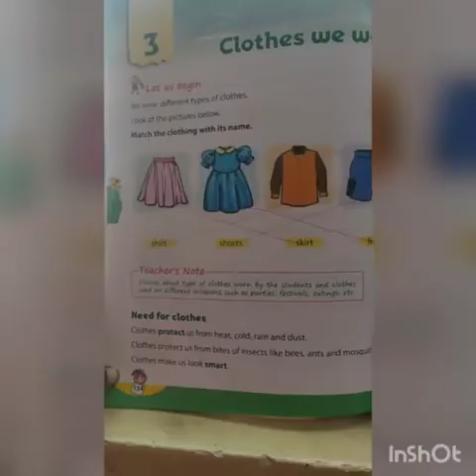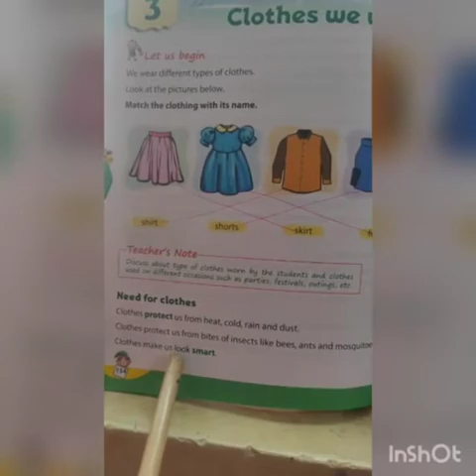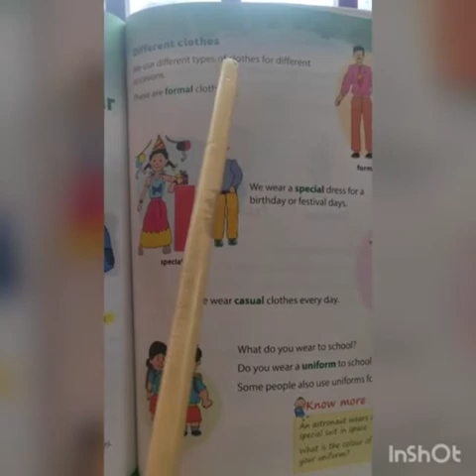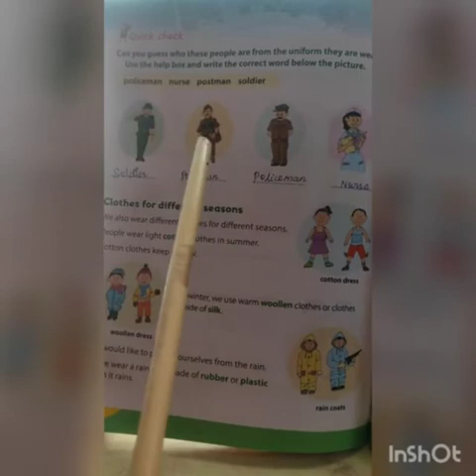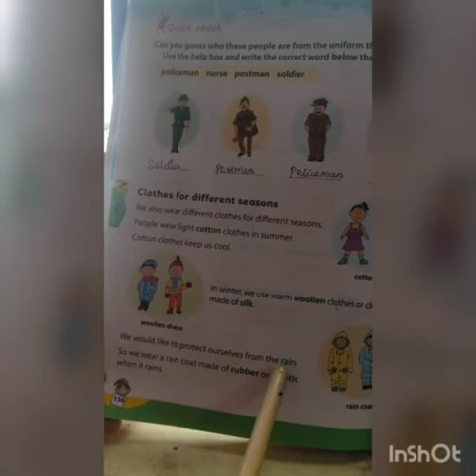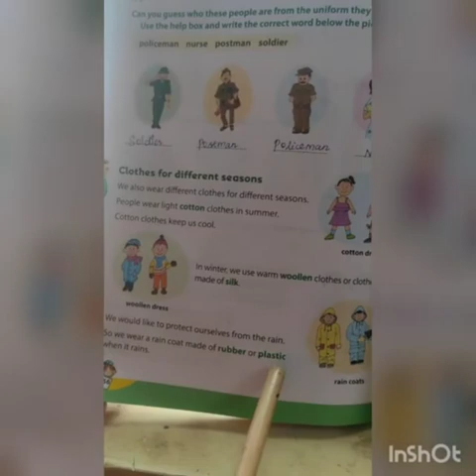SRI PARASAKTHI VIDYALAYA CBSE